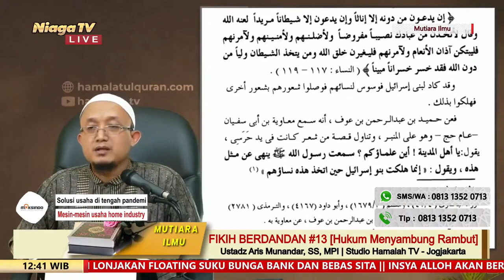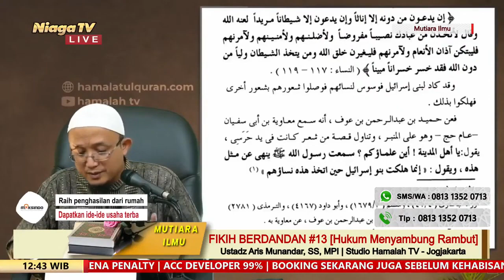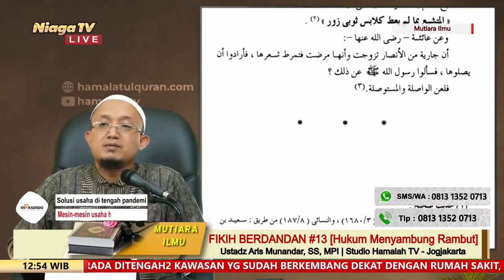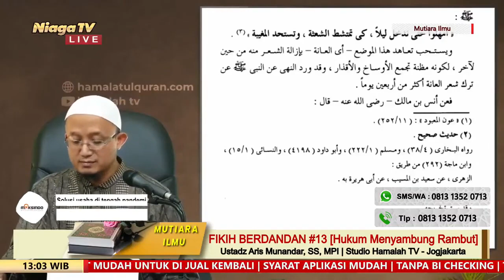Fikih Berdandan #13 [Hukum Menyambung Rambut] Ustadz Aris Munandar, SS, MPI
[Mutiara Ilmu]

[ Hukum Menyambung Rambut ]

UstArisMunandar[Taman Surga]